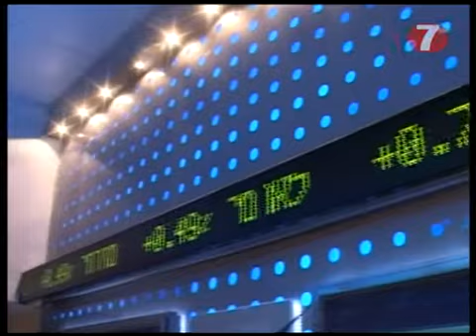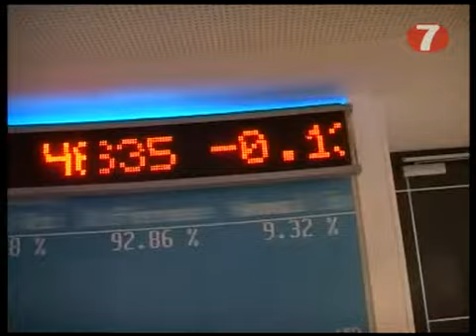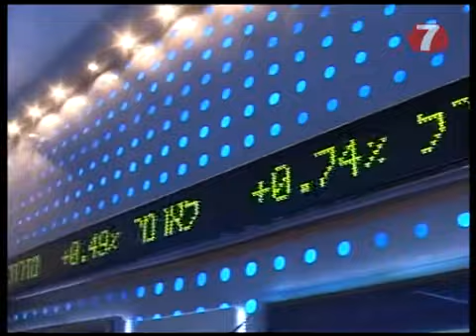110 Years of Zionist Banking